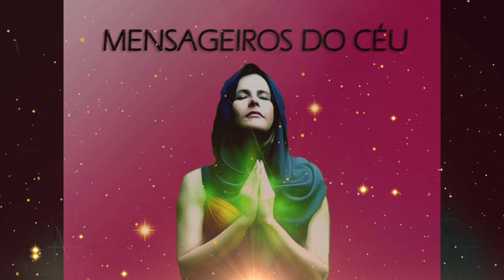Vultos do Espiritismo - Gabriel Delanne